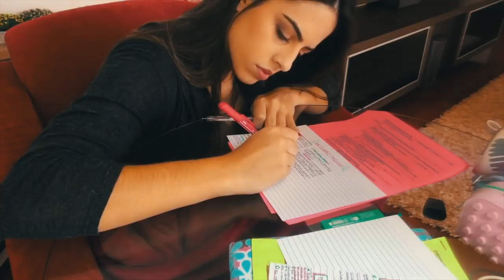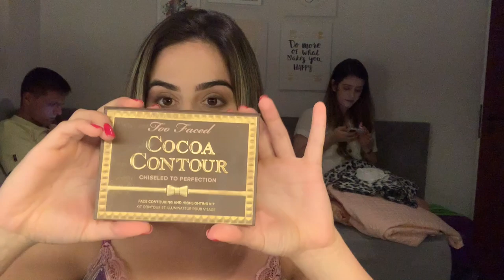MAQUIAGEM NATURAL E LINDA! | Julia Pabis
musicas: @oliviakingmusic

Hello lindas! O tutorial de hoje é a minha EXATA realidade de vários dias, com meu namorado e minha cunhada no meu quarto esperando eu ficar pronta (quem nunca?!)!